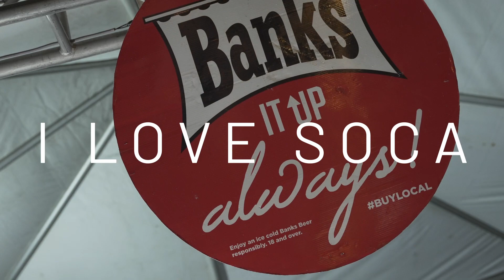I LOVE SOCA (Guyana Show) ft Destra x Voice